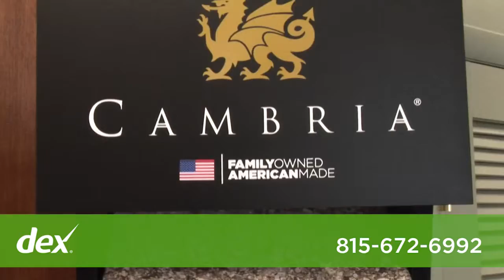Murray Cabinetry-Luxury Bath